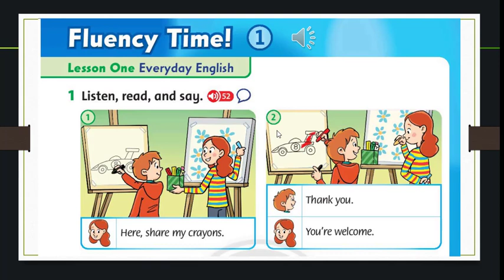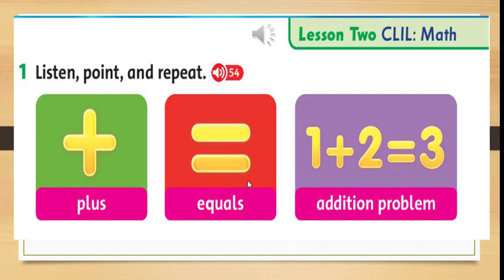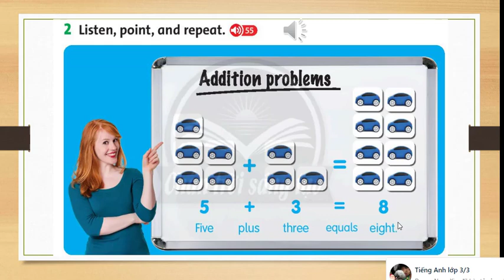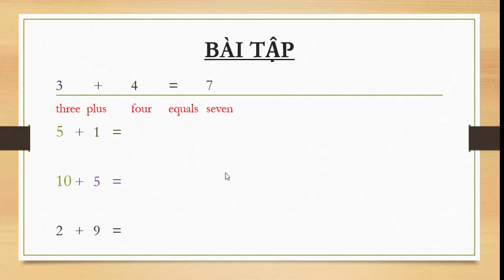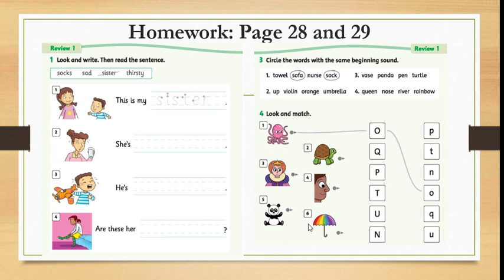Unit 3 Fluency time (grade 2)